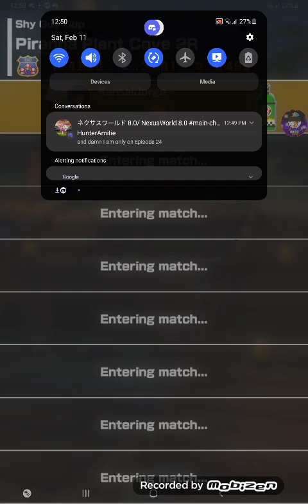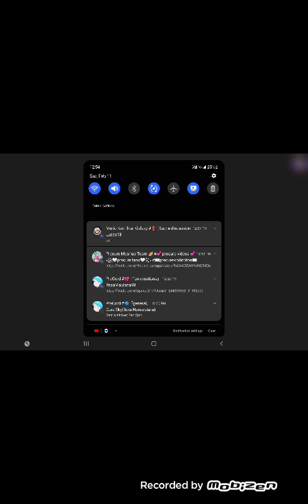Mario Kart Tour Shy Guy Cup (Exploration Tour 2023)